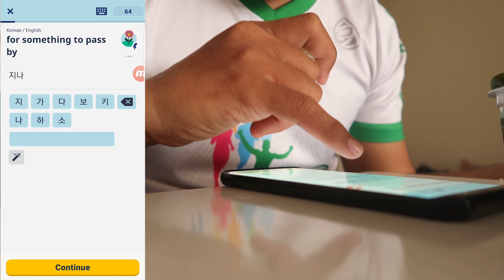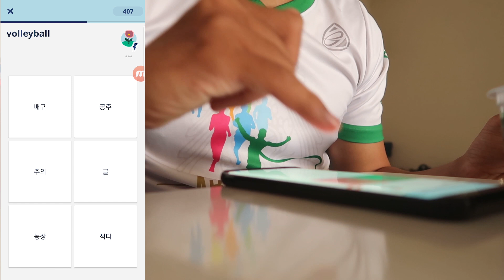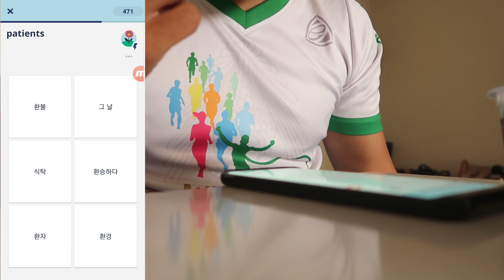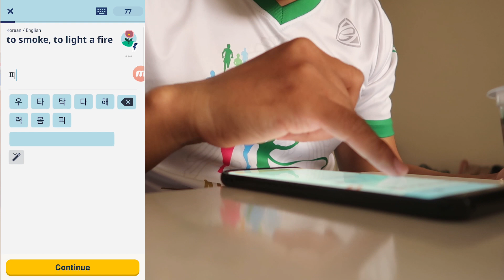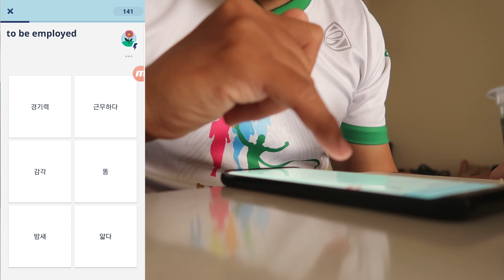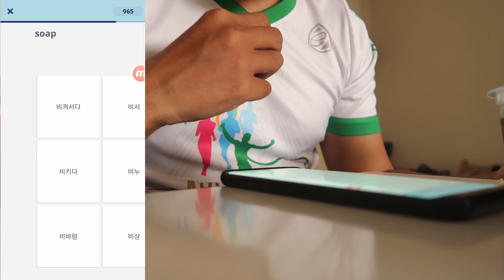จำศัพท์ได้ดีขึ้น 200% ด้วยแอฟ สุดเจ๋ง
รีวิวไปกินไป แนะนำแอปพลิเคชันในการเรียนรู้ศัพท์ที่คุณเอาไปใช้ได้ทุกที่ทุกเวลา เรียนภาษาเกาหลีได้ดีขึ้นแน่นอน สำหรับ ใครที่อยากดาวน์โหลด กดที่ลิงค์ด้านล่างได้เลย เลือกได้ทั้ง android และ ios ได้เลยนะครับ

เยี่ยมชม Officail Fanpage ติดต่อครอสเรียนหรือ ซื้อ E-Book หัดพูดเกาหลีเบื้องต้น ได้ที่ลิงค์ด้านล่างได้เลย